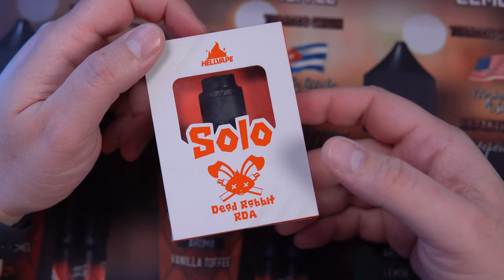DEAD RABBIT SOLO "ROSE FROM HELL"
Dead Rabbit Solo RDA – Hellvape

Η Hellvape παρουσιάζει την έκδοση Solo του πολύ διάσημου Dead Rabbit! Ο Dead Rabbit Solo έχει διάμετρο 22mm και μπορεί να συνδυαστεί με τα περισσότερα boxes και mods της αγοράς. Όπως όλα τα προϊόντα από τη Hellvape φέτος, το Dead Rabbit Solo RDA έχει κατασκευαστεί με υλικά εξαιρετικής ποιότητας με το κλασικό λογότυπο που ανταποκρίνεται στην επωνυμία.
O Dead Rabbit Solo διαθέτει μεγάλο και καινοτόμο deck για εύκολη εγκατάσταση αντίστασης μεγάλης διαμέτρου.
Το airflow είναι ρυθμιζόμενο και από τις δύο πλευρές κατά μήκος και κατά πλάτος προσφέροντας πάρα πολλές επιλογές στον αέρα
To juice well του ατμοποιητή μπορεί να φιλοξενήσει ικανοποιητική ποσότητα υγρού αναπλήρωσης ενώ διατίθεται και squonk pin
Επιλογή drip tip τύπου 810 και 510 με αντάπτορα ο οποίος περιλαμβάνεται στη συσκευασία